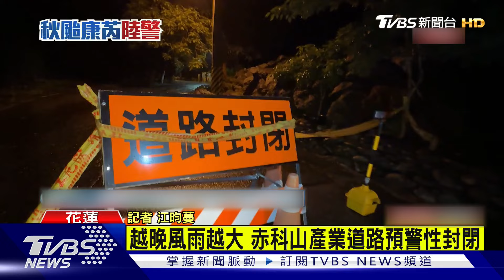花蓮越晚風雨越大 赤科山產業道路封閉｜TVBS新聞